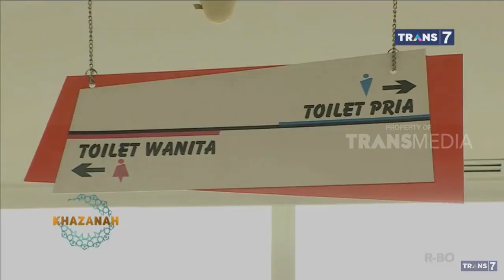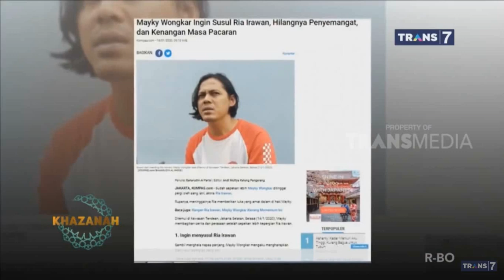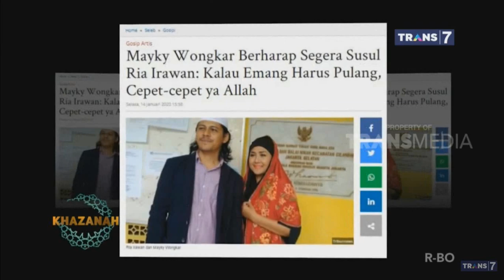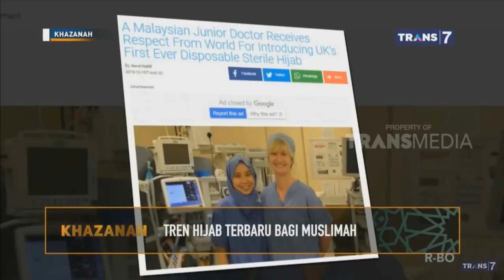Tren Hijab Terbaru Bagi Muslimah | Khazanah 21 Januari 2020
Jilbab Bukan Hanya Penutup Rambut Kepala

Ada yang mengira bahwa jilbab hanyalah penutup rambut kepala. Tak apalah katanya berpakaian ketat yang penting rambut kepala sudah tertutup. Benarkah pengertian demikian?
Perintah Jilbab

Perintah mengenakan jilbab sebagaimana diterangkan dalam ayat,

“Hai Nabi, katakanlah kepada isteri-isterimu, anak-anak perempuanmu dan isteri-isteri orang mukmin: “Hendaklah mereka mengulurkan jilbabnya ke seluruh tubuh mereka”. Yang demikian itu supaya mereka lebih mudah untuk dikenal, karena itu mereka tidak di ganggu. Dan Allah adalah Maha Pengampun lagi Maha Penyayang.” (QS. Al Ahzab: 59)
Pengertian Jilbab Menurut Madzhab Syafi’i

Jika kita telusuri penjelasan dari Imam Nawawi -ulama besar Syafi’iyah-, kita akan mendapat titik terang manakah yang dimaksud jilbab.

Imam Nawawi rahimahullah berkata, “Disebutkan dalam Al Bayan, jilbab adalah khimar (penutup kepala) dan izar (kain penutup badan). Al Kholil berkata, “Jilbab itu lebih lebar dari khimar dan lebih tipis dari izar.” Al Mahamili berkata, “Jilbab adalah izar (kain penutup badan) itu sendiri.” Penulis kitab Al Matholi’ berkata bahwa An Nadhr bin Syamil berkata, “Jilbab adalah kain yang lebih pendek dari khimar, yang lebih lebar dan menutup kepala wanita.” Penulis Matholi’ mengatakan, ulama lainnya berkata bahwa jilbab adalah kain yang lebar selain rida’ (mantel) yang di mana kain tersebut menutupi punggung dan dada wanita. Ibnul A’robi juga mengatakan bahwa jilbab adalah izar (kain penutup badan). Ada pula ulama yang mengatakan, “Jilbab adalah baju panjang.”

Ulama lainnya berkata bahwa jilbab adalah baju panjang yang menyelimuti baju bagian dalam wanita. Pendapat terakhir inilah yang dimaksud oleh Imam Syafi’i, Imam Asy Syairozi dan ulama Syafi’iyah lainnya. Itulah yang dimaksud dengan izar oleh para ulama yang diungkapkan di atas seperti dari Al Mahamili dan lainnya. Izar yang dimaksud di sini bukanlah kain sarung.” (Al Majmu’, 3: 125).

Kemudian Imam Nawawi membawakan dalil mengenai masalah penutup aurat wanita di atas dengan membawakan hadits dari Ummu Salamah radhiyallahu ‘anha. Ia bertanya pada Nabi shallallahu ‘alaihi wa sallam mengenai apakah boleh wanita shalat dengan dengan gamis (yang menutupi badan hingga kaki) dan khimar (penutup kepala), ia tidak memakai izar (sarung). Rasulullah shallallahu ‘alaihi wa sallam menjawab,

إِذَا كَانَ الدِّرْعُ سَابِغًا يُغَطِّى ظُهُورَ قَدَمَيْهَا

“Boleh jika gamis tersebut menutupi punggung telapak kakinya.” (HR. Abu Daud no. 640. Imam Nawawi mengatakan bahwa sanad hadits ini jayyid). Imam Nawawi menyatakan bahwa kebanyakan perowi meriwayatkan dari Ummu Salamah secara mauquf, berarti hanya perkataan Ummu Salamah saja. Al Hakim mengatakan bahwa hadits tersebut shahih sesuai syarat Al Bukhari.

Ada hadits pula dari Ibnu ‘Umar.

Dari Ibnu ‘Umar, ia berkata bahwa Rasulullah shallallahu ‘alaihi wa sallam bersabda, “Siapa yang menjulurkan pakaiannya (di bawah mata kaki) karena sombong, maka Allah pasti tidak akan melihat kepadanya pada hari kiamat.” Ummu Salamah lantas berkata, “Lalu bagaimana para wanita menyikapi ujung pakaiannya?” Nabi shallallahu ‘alaihi wa sallam menjawab, “Hendaklah mereka menjulurkannya sejengkal.” Ummu Salamah berkata lagi, “Kalau begitu, telangkap kakinya masih tersingkap.” Beliau shallallahu ‘alaihi wa sallam bersabda, “Turunkan satu hasta, jangan lebih dari itu.“(HR. Tirmidzi no. 1731 dan An Nasai no. 5338. At Tirmidzi mengatakan bahwa hadits ini hasan shahih. Al Hafizh Abu Thohir mengatakan bahwa sanad hadits ini shahih). Lihat Al Majmu’, 3: 124.
Jilbab Bukan Hanya Penutup Kepala

Ada yang memahami bahwa jilbab hanyalah penutup kepala. Dari penjabaran yang kita lihat di awal dari ulama Syafi’iyah dapat disimpulkan bahwa jilbab lebih daripada sekedar penutup kepala. Adapun penutup kepala saja biasa disebut khimar. Sedangkan jilbab yang melapisi luar tubuh. Deskripsinya sebagaimana gambar Muslimah.Or.Id yang kami berikan di bawah ini.
Perbedaan khimar dan jilbab
Bagaimanakah jilbab yang sempurna?
Berjilbab Lebar, Menggunakan Gamis atau Rok